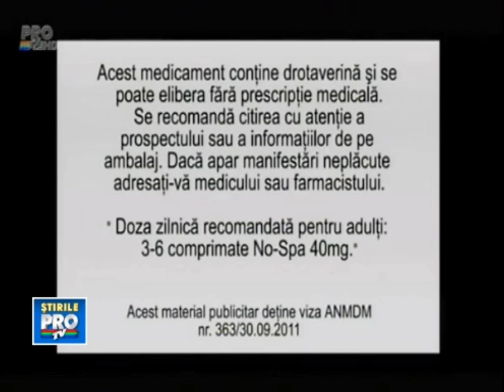Reclame 26 octombrie 2011 ProTv HD